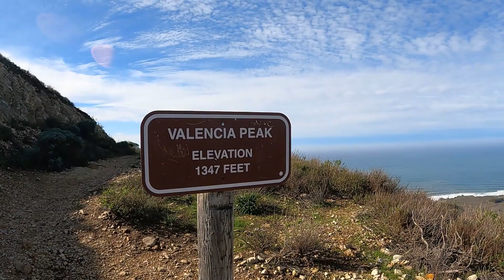Bluff and Valencia Peak Trails Montana de Oro 1.7.23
I absolutely love hiking in Montana de Ora, especially during the winter when the Sierra Mountains are full of snow. This is one of my favorite places to visit and I am so happy to be able to share my adventures on a couple of the trails.  I hope you enjoy and come back for more trails and fun!